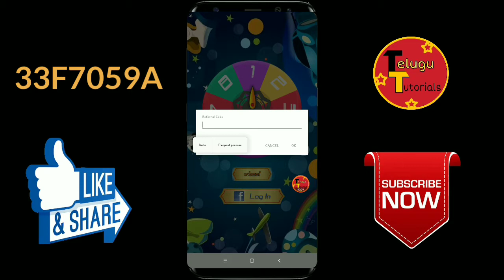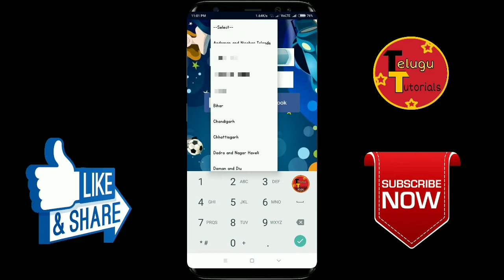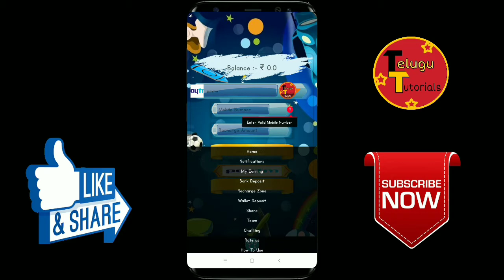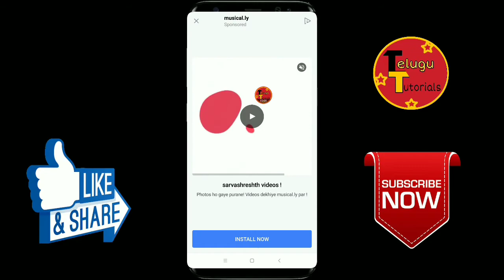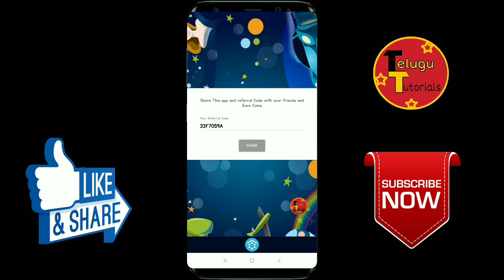Daily 50 rupees paytm cash earn part-time job for student in telugu by Spin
Telugu tutorials

Low price lo labhinchunu
Website link try now

TELUGUTUTORIALS